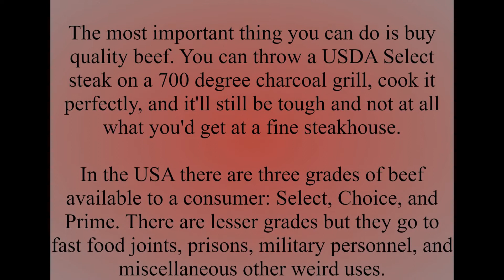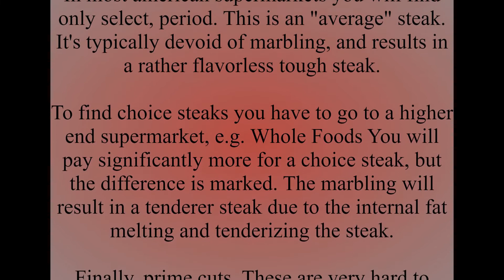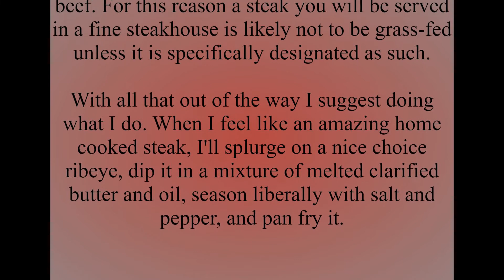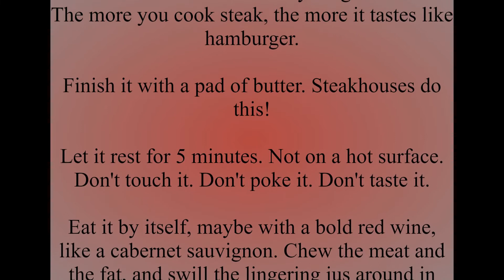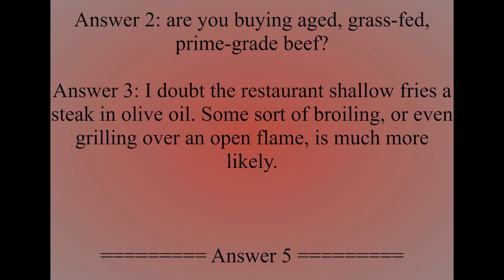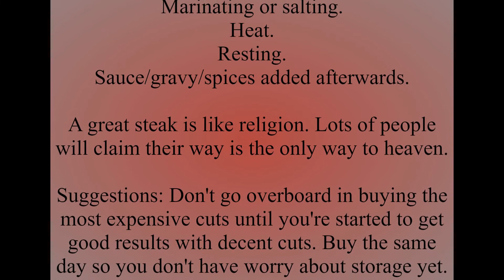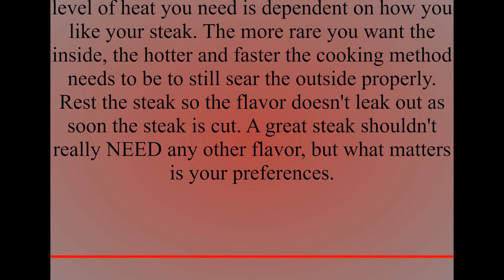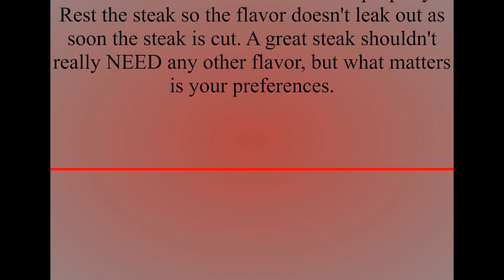How do you cook a steak like those found in fine steakhouses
Questions That Now Have Answers gathers answers from the internet and combines them together in a single place. One or all of the answers may be able to finally answer your question.

Here you can find possible answers to questions from topics such as cooking, science, technology, sports, fashion, savings, investing and more.